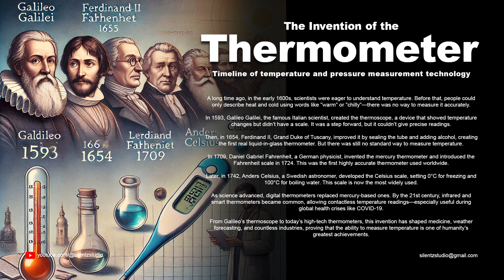The Invention of the Thermometer - 1 of the greatest inventions of all time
1 of the greatest inventions of all time
The Invention of the Thermometer
Timeline of temperature and pressure measurement technology